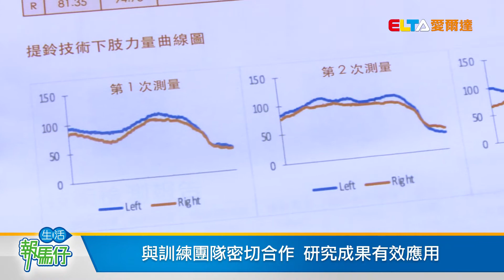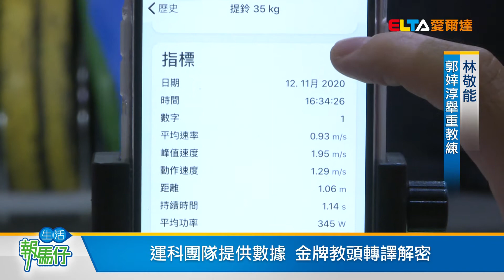運科團隊提供數據 金牌教頭轉譯解密/愛爾達電視20201201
「精準舉重」運科計畫，最重要的目標自然就是幫助「大力女神」郭婞淳鎖定奧運金牌，研究團隊也和林敬能教練密切聯繫溝通，確保走在正確道路上。這位金牌教頭有什麼想法？一起聽聽他怎麼說。
愛爾達電視 李逸涵 謝忻志 台北採訪報導